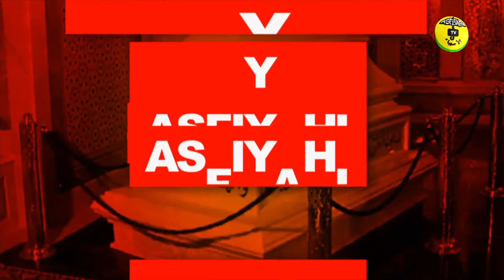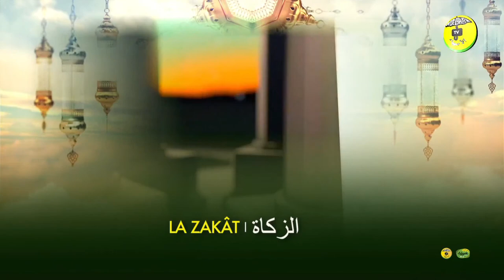La dimension scientifique et artistique de cheikh El Hadji Malick Sy à travers ses livres